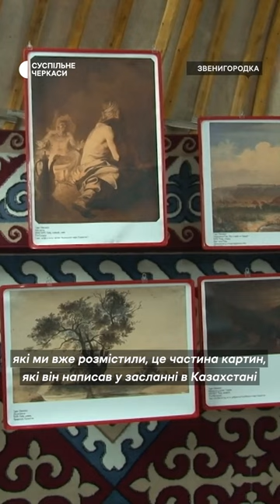Тарасова юрта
У Звенигородці відкрили «Тарасову юрту», розповів ініціатор проекту, голова міжпарламентської групи дружби «Україна – Казахстан» Сергій Нагорняк. Всього таких юрт дев’ять в Україні. До їх облаштування долучилася казахська діаспора.